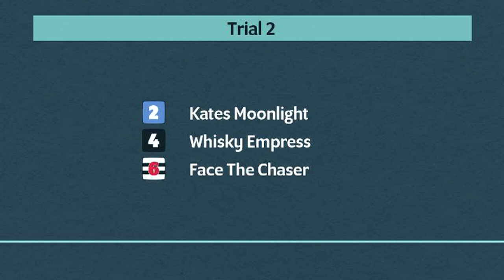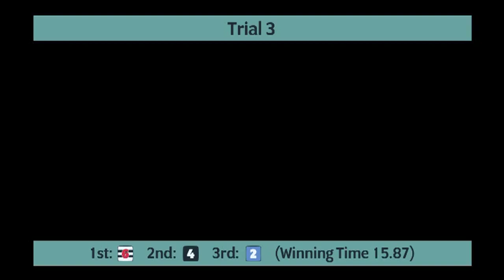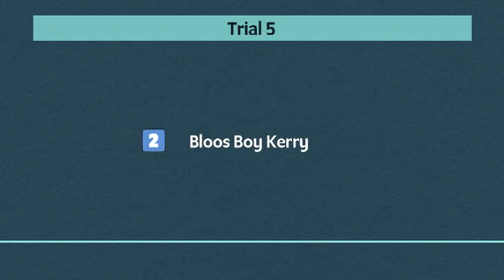Monmore Greyhounds Trials on 10th October 2024